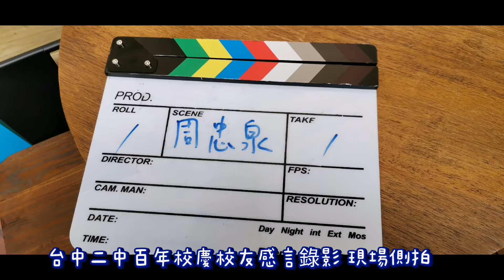台中二中百年校慶校友感言錄影側拍 2022/09/16